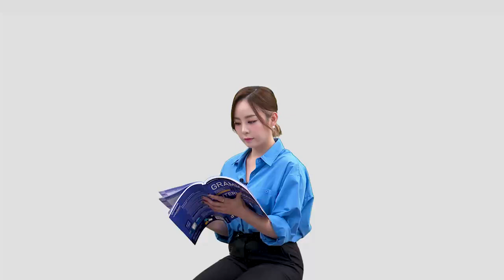🔥Grammar In Use 도서로 이제는 고급 어휘까지? | 영문법의 바이블 | 이 책 한권이면 됩니다!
이제 초급 어휘는 그만!
토론까지 이어갈 수 있는 고급 어휘와 문장을 구사할 수 잇는
인터미디엇 강의 신규 오픈했어요.

제니 선생님도 영어를 독학으로 공부해오면서 많은 시행착오를 겪으셨습니다.
하지만 Grammar In Use도서를 만나고, Grammar In Use를 통해 문법을 체계적으로 공부하기 시작하셨는데요.
그 결과, 비즈니스 영어부터 일상 회화까지 자신감을 얻게 되셨습니다!🔥

실제로 많은 사람들이 직접 사용해보고 효과를 본, Grammar In Use를 활용해 보세요!

Grammar In Use는 기초부터 고급까지 체계적으로 구성되어 있어, 스스로 학습하기에 매우 효율적입니다.
책 속에 있는 연습 문제와 예문을 통해 자연스럽게 문법 구조를 익히게 되고,
이를 바탕으로 영어 회화에서도 유용하게 활용할 수 있습니다.
지금 바로 제니 선생님의 리얼 톡 그래머인유즈로 영어 실력을 키워보세요!